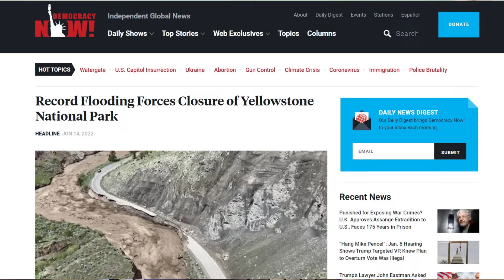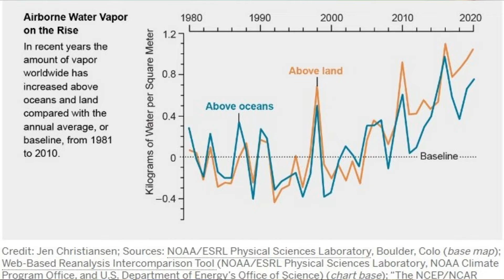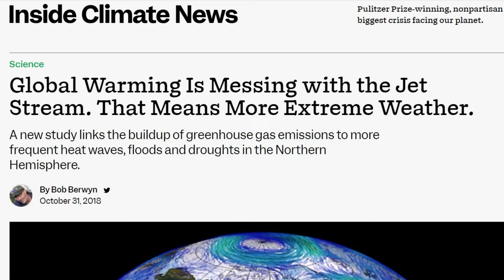Record Flooding Forces Closure of Yellowstone National Park, Climate Change ignored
Vox Terra: Record Flooding Forces Closure of Yellowstone National Park, Climate Change / Global Warming ignored by most media outlets. Climate Change mechanisms driving extreme precipitation, rainfall, explained here. NASA, NOAA, NRDC, Democracy Now, NRDC cited!